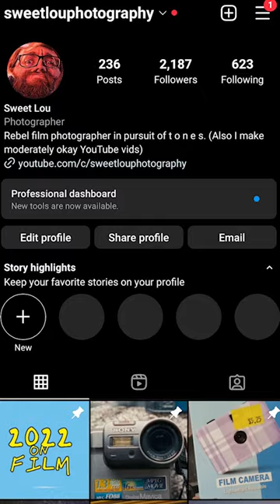Shut up man, WHY Do You Care About What I Shoot?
Sweet Lou Photography
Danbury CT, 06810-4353